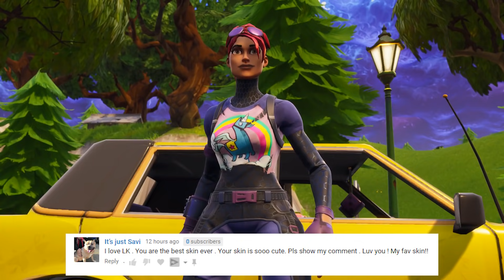MARSHMELLO’S REVENGE | Fortnite Short Film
MARSHMELLO Is out for REVENGE| Fortnite Short Film